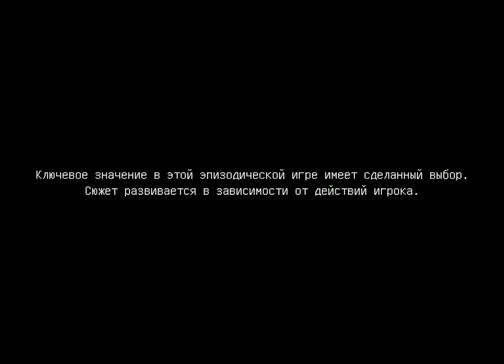Minecraft Story Mode#1(Орден Камня)